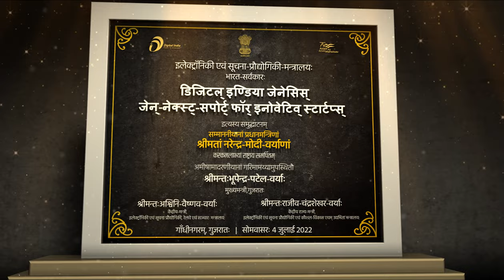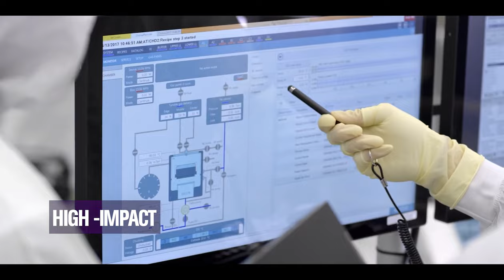Digital India GENESIS – Fostering innovation in Tier-II and Tier-III cities of India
Prime Minister Narendra Modi launched ‘Digital India GENESIS’ (Gen-next Support for Innovative Startups) - a National Deep-tech Startup Platform, to discover, support, grow and make successful startups in Tier-II and Tier-III cities of India. A total outlay of ₹750 Crore has been envisaged for the scheme.